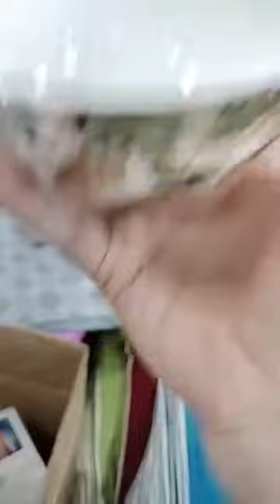xả lỗ hàng | lỗ quá xả hết